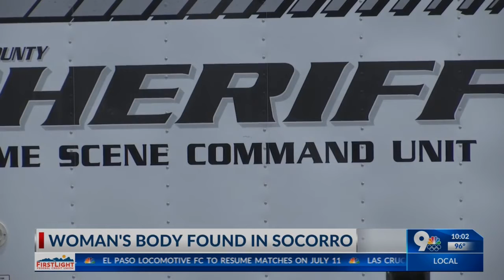EPCSO investigating woman’s death at Socorro dialysis center